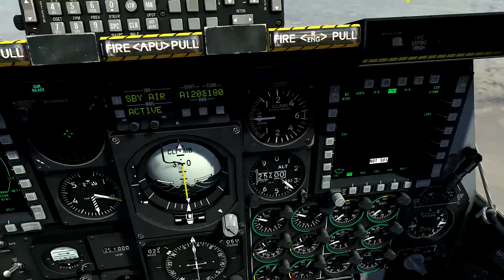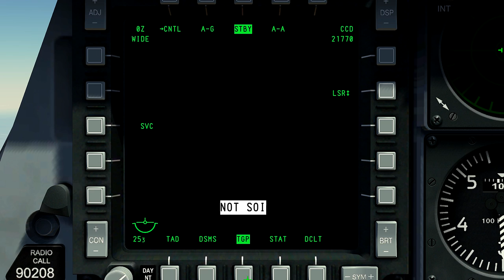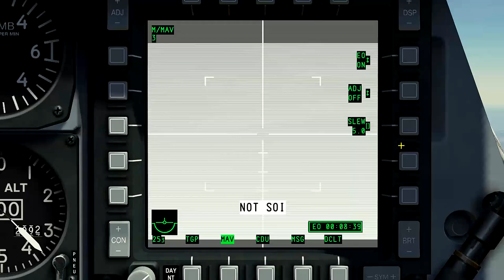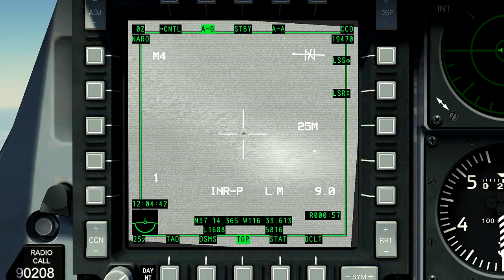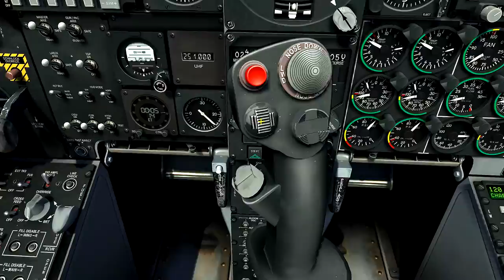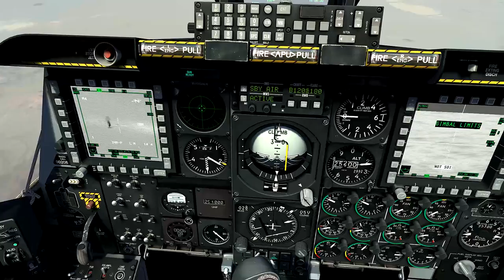DCS:WORD_Simulador de Voo de Combate Para Iniciantes_39º_PT-BR